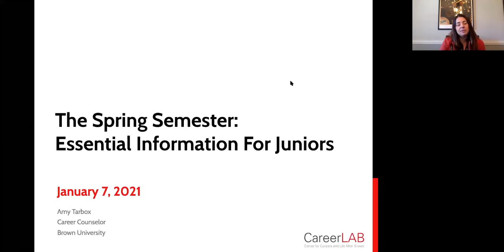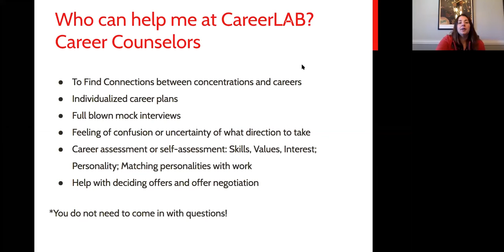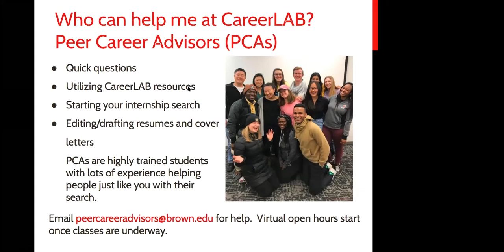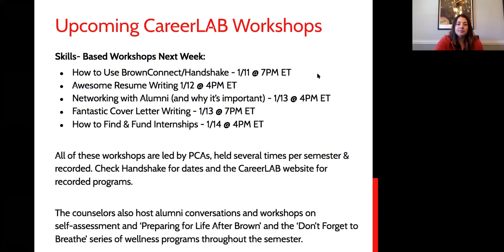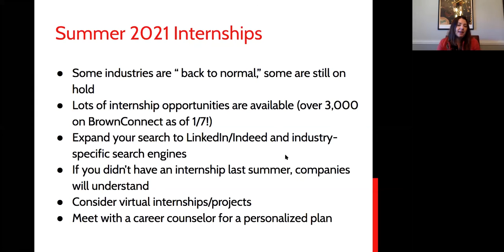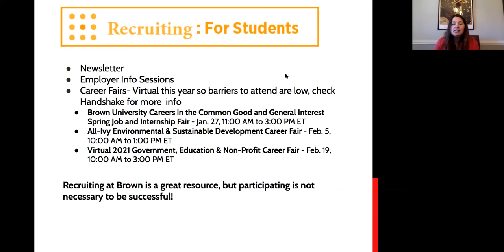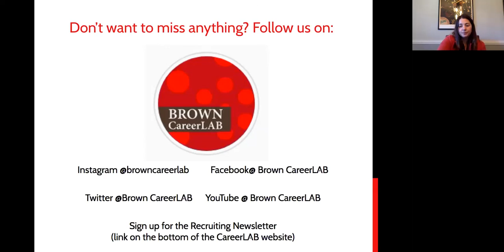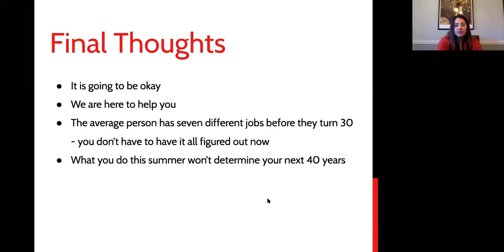The Spring Semester: Essential Information for Juniors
Career Counselor Amy Tarbox goes over some of the key programs, services, and resources that you will have access to this semester as a junior. In addition, she reviews realistic expectations for what you "should" be doing, and outlines a healthy approach to career decision-making at this point in your Brown experience.